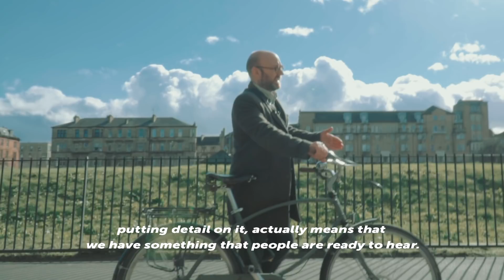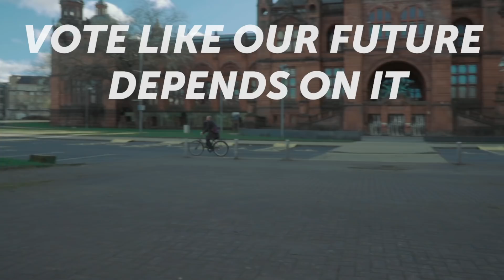Green Because... Patrick's Story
Patrick Harvie, Scottish Greens co-leader, tell us about his journey through the NHS, bad landlords and Section 28 to standing as a Green candidate in Glasgow region and Kelvin constituency.